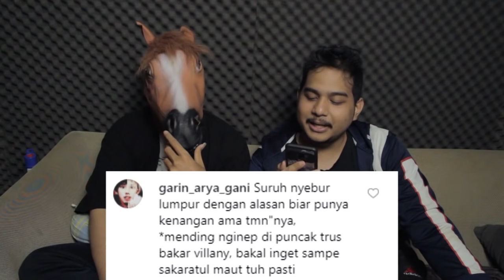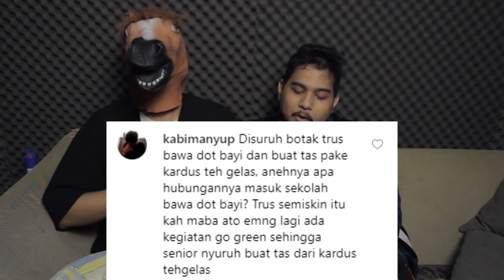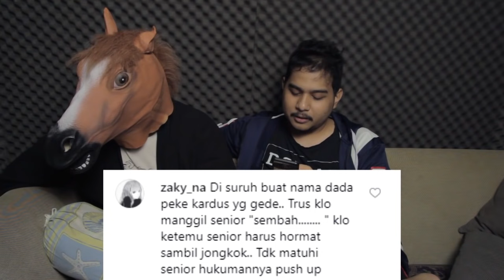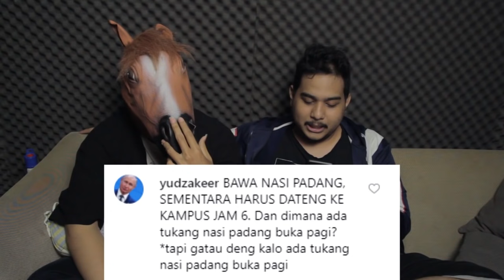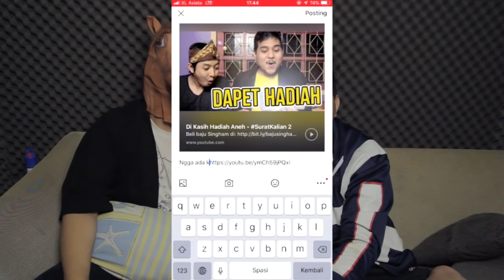15 Perintah Aneh Senior Ke Maba Saat OSPEK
Apa hubunganya ospek sama tas kardus dan kalung jengkol?